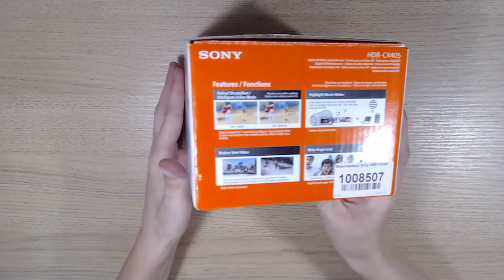Art Manij ВИДЕО ОБЗОР Видеокамера Sony HDR-CX405 + сравнение с Canon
Видеокамера Sony HDR-CX405 черный   16 499 руб
Как помочь каналу:
2.Поставь палец вверх к этому видео.
3.Напиши комментарий к этому видео. Желательно хороший.
5.Посмотри остальные видео на канале "Art Manij - Семейный канал"